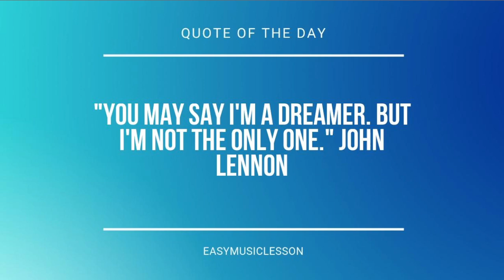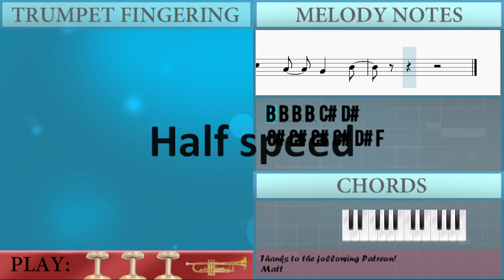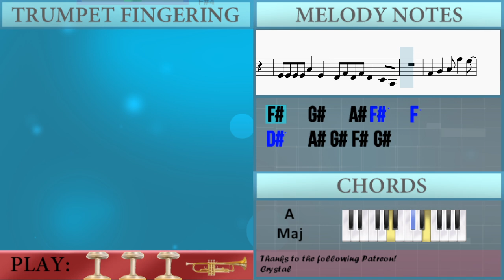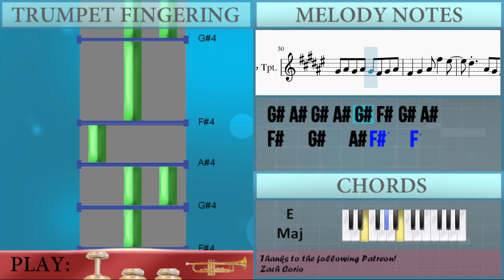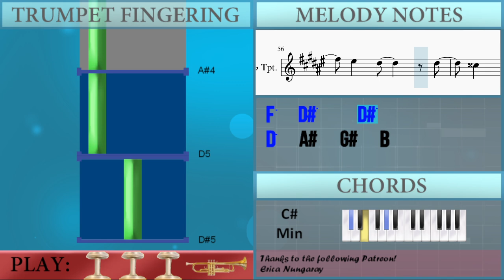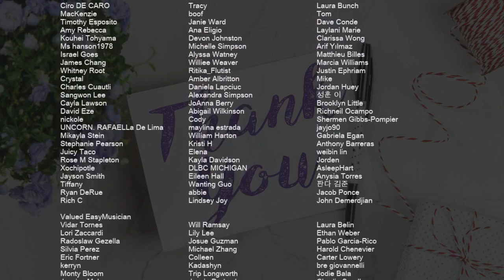How to play 29 by Demi Lovato on Trumpet (Tutorial)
Comment and let us know how the videos have helped you. It keeps us going! :)The easiest way to learn how to play 29 by Demi Lovato on the trumpet. It's a trumpet tutorial for 29 by Demi Lovato.

EasyMusicLesson teaches you to play the your favorite instrument, through easy and simple animation so that you too can learn how to play 29 by Demi Lovato on the trumpet easily. A trumpet tutorial with visual animation graphic.

Chords of Trumpet arrangement:
F# Min   G# Min   A Maj   B Maj   G# Maj   A Maj   F# Min   G# Min
A Maj   B Maj   G# Maj   A Maj   E Maj   C# Min   G# Maj   A Maj
E Maj   C# Min   G# Maj   A Maj   E Maj   C# Min   G# Maj   A Maj
A Min   F# Min   G# Min   A Maj   B Maj   G# Maj   A Maj   F# Min
G# Min   A Maj   B Maj   G# Maj   A Maj   E Maj   E Maj   E Maj
E Maj   E Maj   E Maj   C# Min   G# Maj   A Maj   E Maj   C# Min
G# Maj   A Maj   E Maj   C# Min   G# Maj   A Maj   A Min   E Maj
C# Min   G# Maj   A Maj   A Min   E Maj   C# Min   G# Maj   A Maj
E Maj   C# Min   G# Maj   A Maj   E Maj   C# Min   G# Maj

Melody notes of Trumpet:
B3 B3 B3 B3 C#4 D#4
C#4 C#4 C#4 C#4 D#4 F4
F4 F4 F4 F4 A#4   F4
D#4 F#4 D#4 F#4 D#4   C#4
D#4 F#4 D#4 F#4 D#4   C#4 A#3
F#4   G#4   A#4 F#5   F5
D#5   A#4 G#4 F#4 G#4
A#4   C#5   A#4 G#4 G#4 G#4
F#4   A#4 G#4 F#4 G#4
A#4   C#5   A#4 G#4 F#4 G#4
A#4   D#5 A#4 A#4 G#4 F#4 G#4
A#4   C#5 A#4 A#4 G#4   G#4
F#4 G#4 A#4   F#4 G#4 F#4
F#4 G#4 A#4 F#5
F5   D#5     D#5
D5   A#4   G#4   B4
D#4 F#4 D#4 F#4 D#4 C#4 D#4 F#4
G#4 A#4 G#4 A#4 G#4 F#4 F#4
G#4 A#4 G#4 A#4 G#4 F#4 D#4 F#4
G#4 A#4 G#4 A#4 G#4 F#4 G#4 A#4
F5   D#5     D#5
F5   D#5     D#5
A#4   D5   F5   F#5 D#5
C#5   A#4 G#4 F#4 G#4
A#4   C#5   A#4 G#4 G#4
A#4   C#5 A#4 G#4   B4